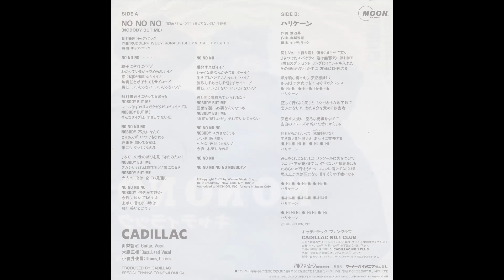NO NO NO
ドラマ「オヨビでない奴！」主題歌。
1987年11月10日発売。
作曲:Rudolph Isley・Ronald Isley ＆ O'Kelly Isley
日本語詞:Cadillac
原曲は「Nobody but Me」by  The Isley Brothers